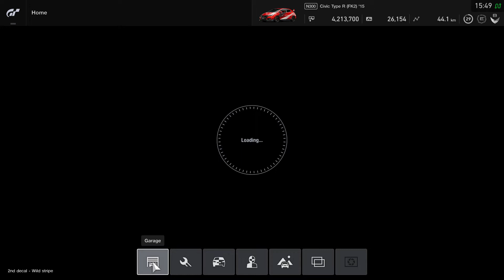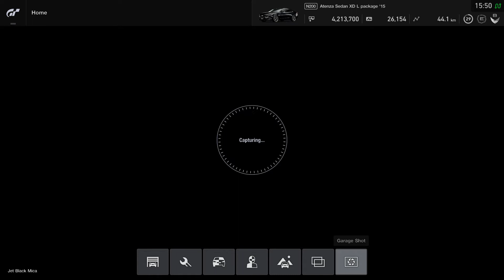Gran Turismo™SPORT - Acquired Mazda Atenza Sedan XD L Package '2015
Via Daily Workout Completed.